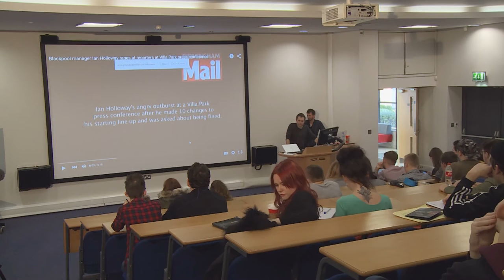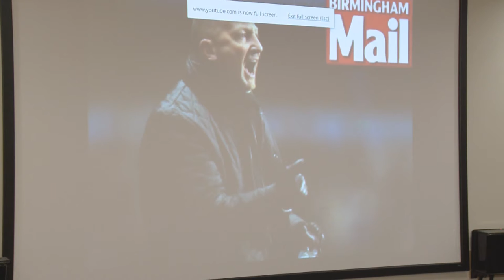Steve Canavan - Sport Writer, BBC Sport, Blackpool Gazette